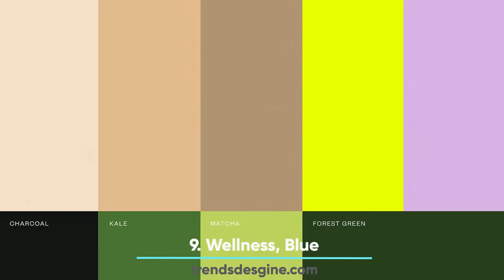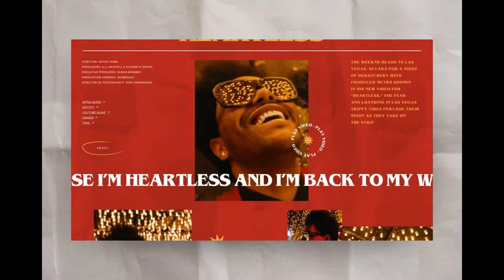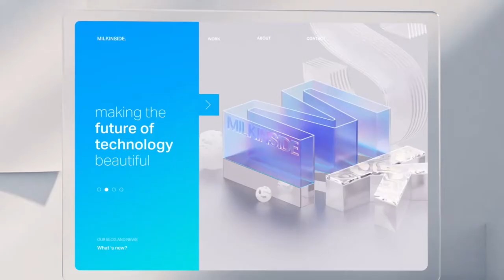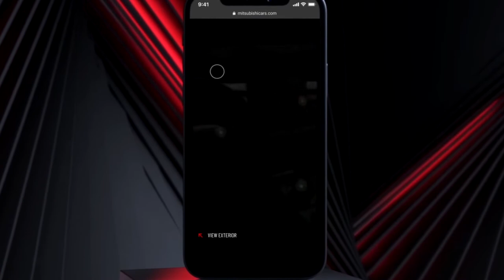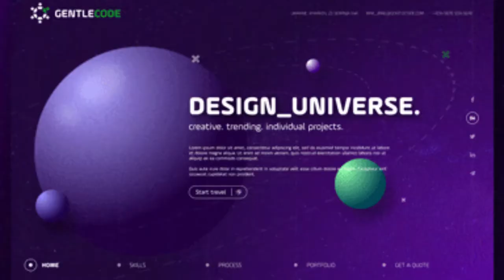color trends 2023 | spring/summer 2023 color trends pantone | spring/summer 2023 print trends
Youtube Backlinks Generator color trends 2023 | spring/summer 2023 color trends pantone | spring/summer 2023 print trends
As we enter a new year, the color trends for 2022 await to take effect. The main tendencies in colour for 2022 not only offer a statement but speak up, whether it’s audacious, courageous or subtle.

First impressions are all, and even before a shape, a phrase or the spell out message, colour may create an impact. Colour can produce or break a brand person in a consumer-driven culture. There are numerous design settings yet certain classical colour palettes remain here, where different colours continue to evolve. Colour trends don’t differ, they’re rapid speed and ever-altering from fashion trends, design trends or more.
1. Brilliant neons
Clearly, it’s all about going towards the future to explore colour trends, but we’re seeking for inspiration in the past. This is why there are various trends in design and style. The trends may fade away, come back, then go off with a pulse once more.

In one of our favourite decades, colour trends for 2022 are drawn: the eigh0s. They recall the jeans, the bangs, the caring bears, the “Thriller” and all. Everybody remembers. The name of the game, however, was colourfully fluorescent and it is rising again. Neon colours inspired by signs must not be dazzling or blinding required. It is the outline that produces a brilliant impression whether they are bright or profound.
In a range of design environments, such as packaging, book cover or logos, neon sign hues are at home. Without overdoing it, the brilliant finish draws attention. Go on, break out the vintage flamingo light and show it. It’s on the tendency.
2. Overlays of transparent colour
Recall how we stated cyclical trends? Well, evolutionary they are also. With one trend, another remarkable trend might arise. We’ve seen several pastels in recent years that have grown into a style of layered, translucent colour overlays. The layered appearance is light and delicate, yet deep and aesthetically fascinating. Because of the complex layering of colours, it works well on flat places such as panels, album coverings, book coverings or walls.

It generates fascinating, surprising visual effects. The overlay trend has lasting appeal. It’s nearly brilliant at moments. It’s difficult, yet accessible. Whenever viewers encounter such a design, they may observe its composition in a new nuance. This is the gift that continues to be given in a designed way.

3. Be INSPIRED via NATION
In 2022 the rural idyll had more attraction than ever and rapidly became clear how we were adorning our houses even in the urban areas. In this year we returned to nature. And in 2021, we are still influenced by nature and green is a major colour.
They’re all over now, olive greens, smart greens, and it’s a flexible and easy hue to include in your house. Pair it with beautiful natural textures and wooden elements that make it seem peaceful.

In our whole article, you also find many wise, green kitchen ideas.

4. Color palettes for future
The isometric trend has been dominant for a long and now it has flowered into the future in many flat and 3D forms (yes, it is feasible). The future style has gained a saturated blue, rich purple and flaming pinks. The outcome is visionarily fresh, multi-dimensional and entertaining.

Recall, “futuristic” must not indicate auto driving, cryptocurrency and virtual realities. It can be evoked by means of a carefully positioned palette that suggests a sized, bright aesthetic.

5. RED STATE BOAK
Yes, red. Yes, red. This audacious and renownedly hard shade is a little renaissance, demonstrating once again that 2021 colour trends do not comply with the norms. Test deep terracotta or dark roses if you are careful to use primary colours in your house, but if you truly want to experience the happy optimism this hue might offer, the bolder the better.